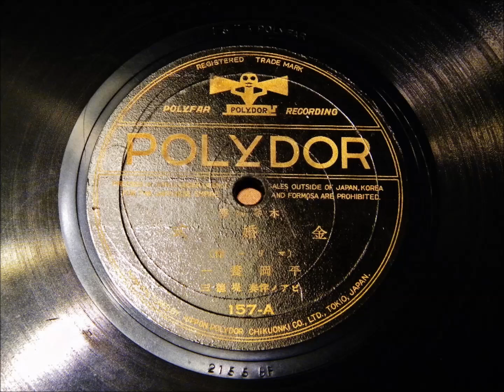Yoichi Hiraoka（Xylophone）,Marie：《The Golden Wedding》 平岡養一（木琴）、マリ：《金婚式》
Yoichi Hiraoka（Xylophone）, Tokuzou Tsutsumi（Piano）

平岡養一（木琴）、堤徳三（ピアノ）